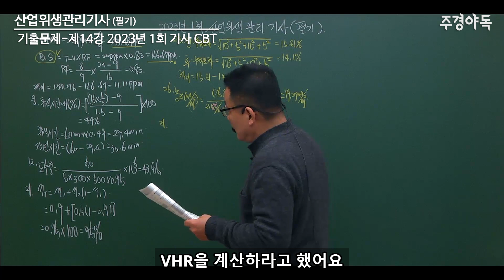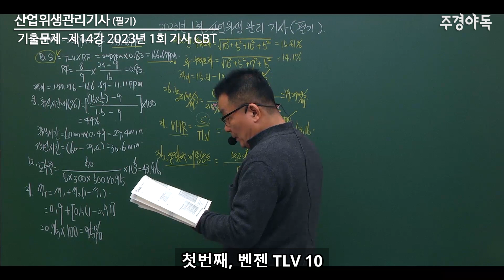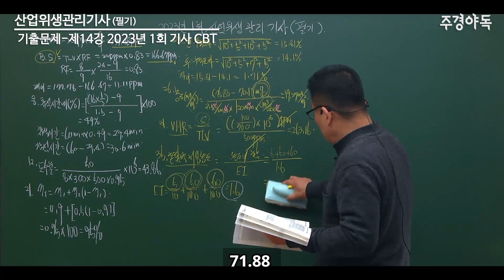산업위생관리기사 필기 기출문제 2023년 1회 기사 26번 문제풀이!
산업위생관리기사 필기 기출문제 2023년 1회 기사 26번 문제풀이 영상입니다.

주경야독 산업위생관리기사 사이트 바로가기